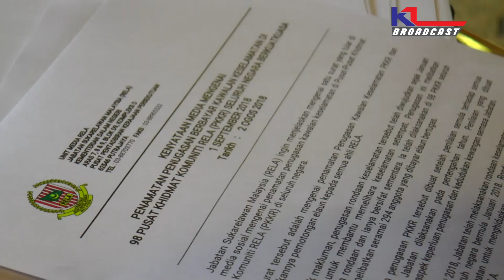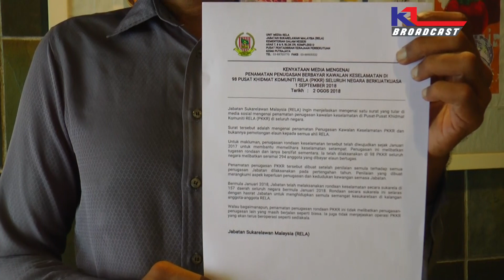NGO Dakwa PH Sengaja Mahu Bubarkan RELA